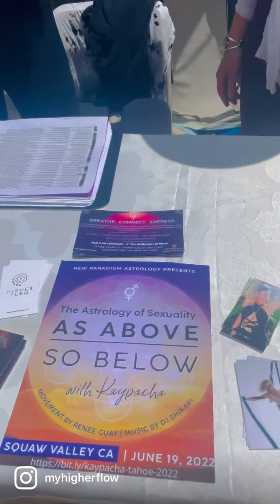Kaypacha in Tahoe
Our Summer Solstice event ~ AS ABOVE, SO BELOW-  The Astrology of S€Xuality was a huge success that activated us to our core!☀️♥️

Special thank you to Kaypacha from @newparadigmastrology for sharing your potent wisdom and funny laughs with us in Tahoe 🥰🌲🤣

We are so grateful for all the participants who showed up fully to learn & grow. 🌷

Delicious vegan food & elixirs by @mountainlotusprovisions filled up our tummies and our hearts 💕

I’m so happy to have collaborated once again with one of my besties Mich Michael who generously offered his beautiful venue @olympicvalleystables and took us on a sexy cosmic musical dance journey 🎧🐯

Feeling so proud of myself for lightening my load by hiring the most divine, badass assistant who focused on guest services Amanda Valentine thank you for believing in me and stepping up in such a big way ✨🙌🏼✨

This day would not have been possible without our epic volunteer crew who helped set up our magical sacred space and cleaned up at the end. We love you sooooo much! 🙏🏼

I feel so filled up with love, joy & abundance from creating this conscious event and sharing my passion of facilitating dance medicine. So thankful for a moment to breathe before I decide where to focus my energy next. 💕